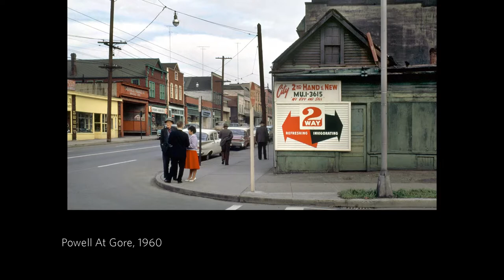Powell at Gore, 1960 | Fred Herzog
Powell at Gore, 1960 by Vancouver photographer Fred Herzog.

Knowledge Network